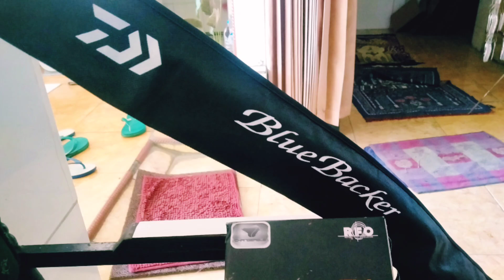Tes Joran DAIWA BLUEBACKER Light Jigging PE 1-3 vs Predator TENGGIRI‼️Mancing Mania Madura‼️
Angler: ARIF RH
Joran: Daiwa Bluebacker Light Jigging
Reel: Daiwa BG Magsealed 3000
Metal Jig: YK Jig
Teknik: Jigging
Spot: Karang Dakayyan Pamekasan
Kapten Perahu: Capt. Syarifullah
Waktu: 27 Desember 2020